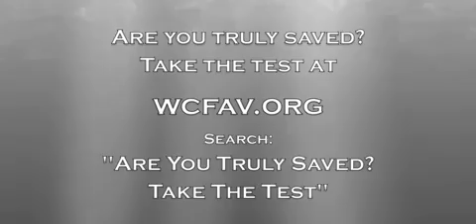Matthew 3 - The Holy Spirit And Fire by Shane Idleman